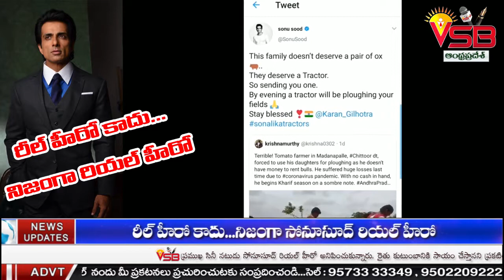రీల్ హీరో కాదు...నిజంగా సోనూసూద్ రియల్ హీరో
ప్రముఖ సినీ నటుడు సోనూసూద్ రియల్ హీరో అనిపించుకున్నారు. రైతు కుటుంబానికి సాయం చేస్తానని ప్రకటించిన కొద్ది గంటల్లోనే ఆ మాట నిలబెట్టుకున్నారు. సోనూసూద్‌ చిత్తూరు జిల్లా మదనపల్లిలో ట్రాక్టర్‌ ఆర్డర్‌ చేశాడు. దీంతో షోరూం నిర్వాహకులు రైతు నాగేశ్వరరావుకు ఆదివారం సాయంత్రం ట్రాక్టర్‌ను అందజేశారు. దీనిపై నాగేశ్వరరావు కుటుంబ సభ్యులు ఆనందం వ్యక్తం చేశారు. సోనూసోద్‌కు రుణపడి ఉంటామని తెలిపారు.

ఈ సందర్బంగా సోనూకు రైతు కుటుంబం కృతజ్ఞతలు తెలిపింది.చిత్తూరు జిల్లా మదనపల్లిలో నాగేశ్వరరావు టీ హోటల్ నిర్వహించేవాడు. అయితే లాక్‌డౌన్ కారణంగా ఆయన కుటుంబానికి ఉపాధి పోయింది. దీంతో నాగేశ్వరావు కుటుంబంతో కలిసి సొంత గ్రామానికి వెళ్లిపోయారు. అయితే ఇటీవల కురుస్తున్న వర్షాలకు వ్యవసాయం చేయాలని అనుకున్నాడు.

దున్నేందుకు ఎద్దులు లేక సతమతమవుతుంటే.. ఆయన కన్నబిడ్డలే కాడిపట్టుకుని నడిచారు. వాళ్లిద్దరూ కాడి లాగుతుంటే.. వెనక నుంచి రైతు, ఆయన భార్య విత్తనాలు వేసుకుంటూ వస్తున్నారు.ఇది ఓ జర్నలిస్ట్ కెమెరా కంటికి చిక్కగా.. ఆయన తన ట్విట్టర్‌లో అప్‌లోడ్ చేశారు. ఈ వీడియో వైరల్ కావడంతో సోనూసూద్ కంట పడింది. వెంటనే సాయం చేయడానికి ఆయన ముందుకు వచ్చారు.

మొదట ఆ రైతులకు ఓ జత ఎద్దులు పంపుతానని వెల్లడించారు. కొంతసేపటి తర్వాత వారు ఎద్దులు కాదు.. వారికి కావాల్సింది ఓ ట్రాక్టర్ అని ట్వీట్ చేశారు. వారికి సాయంత్రాని కల్లా ట్రాక్టర్ పంపిస్తానని హామీ ఇచ్చారు. చెప్పిన విధంగానే షోరూం నిర్వాహకులు రైతు నాగేశ్వరరావుకు ఆదివారం సాయంత్రం ట్రాక్టర్‌ను అందజేశారు. సోనూసూద్ గొప్ప మనసుపై అందరూ పొగడ్తల వర్షం కురిపిస్తున్నారు.